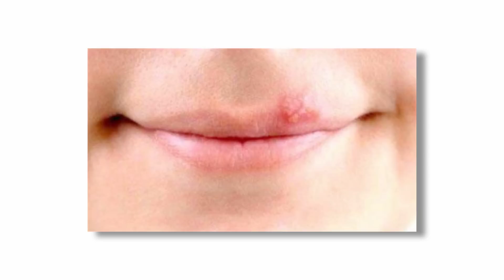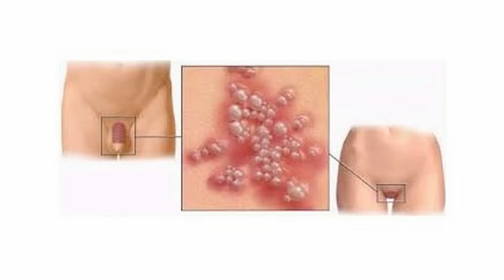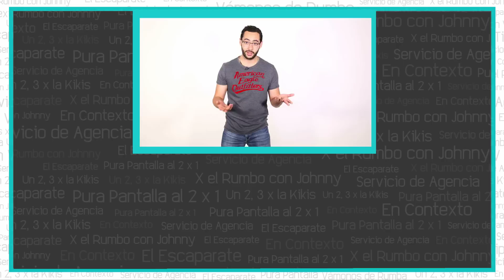Sácate la duda "Síntomas y causas del Herpes" | Otto | Tips por tu salud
En esta ocasión OTTO especialista en salud nos habla del Herpes sus síntomas y causas...
Síntomas

• Sensibilidad en la zona genital y picor.
• Vesículas de fluido en los genitales.
• Las pequeñas ampollas se juntan y crean una ampolla más grande.
• Al romperse las vesículas éstas quedan al descubierto provocando mucho dolor.
• Cuando las heridas comienzan a curarse se crean costras de un color amarillento.
• Inflamación de los nódulos linfáticos.
• Fiebre.
• Incremento de las veces para orinar.
• Dolor al orinar.
• Incontinencia de la orina.
• Relaciones sexuales dolorosas.